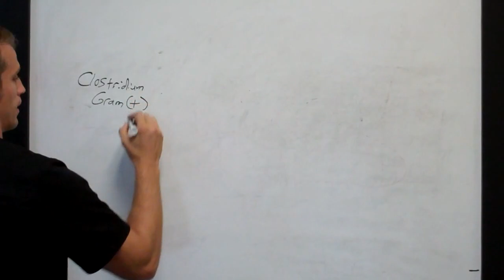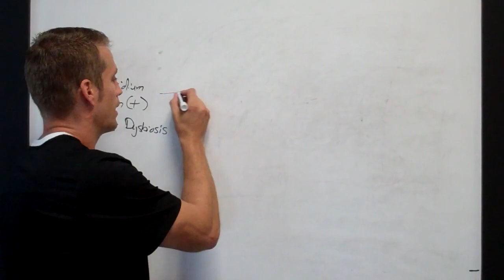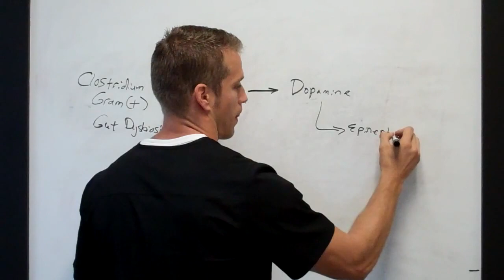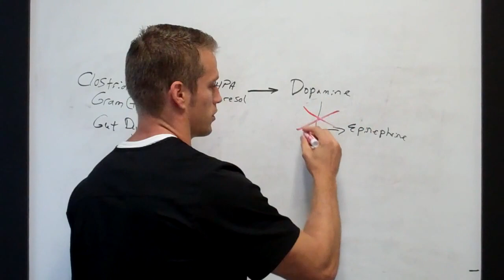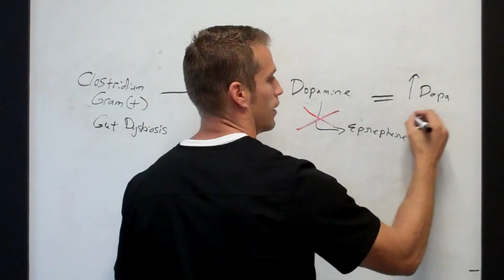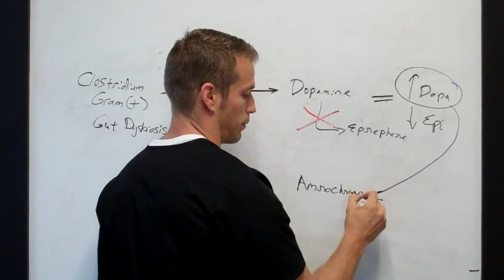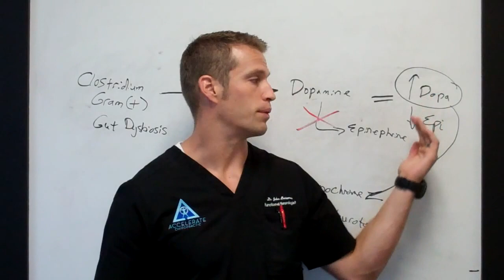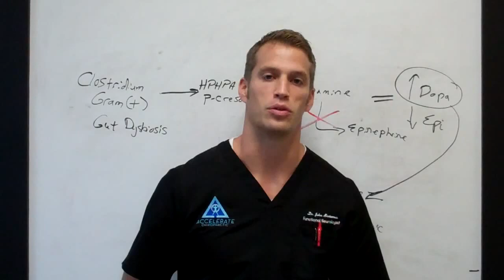Dopamine Excess due to Gut Dysbiosis in Autism, Psychosis, and ADD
21000 Torrence Chapel Rd
Suite 101